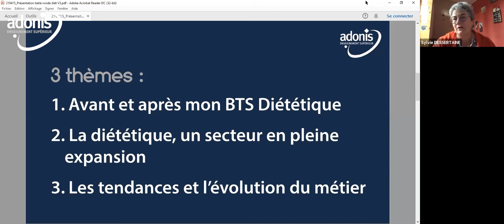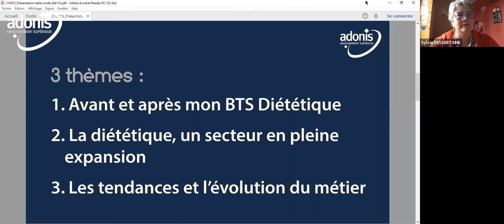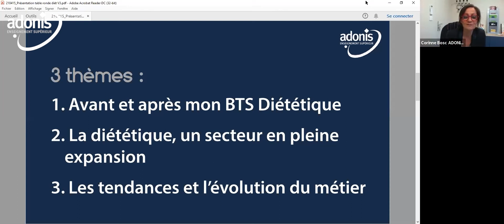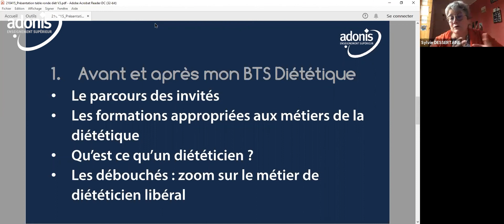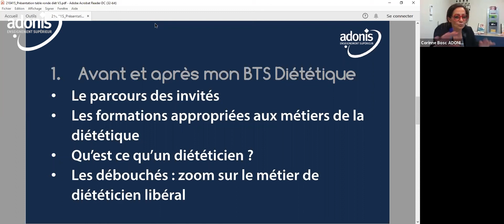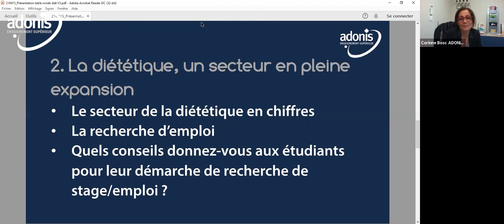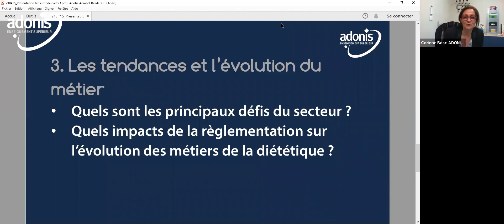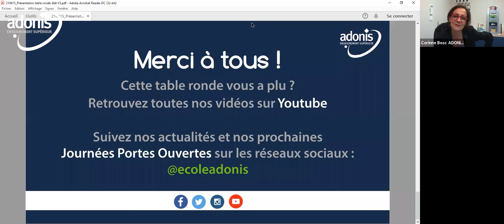TABLE RONDE - LES MÉTIERS DE LA DIÉTÉTIQUE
Le 15 avril dernier, nous avons parlé des débouchés suite au BTS diététique. Pour débattre autour de cette thématique, nous avons reçu comme invités plusieurs professionnels :
◦ Nadine Figuet : Meilleure apprentie patissière et diététicienne spécialisée dans l'éducation thérapeutique du patient.
◦ Sylvie Dessertaine : professeur Adonis et diététicienne libérale
◦ Muriel Crézé : Diététicienne spécialisée dans l'accompagnement sportif.